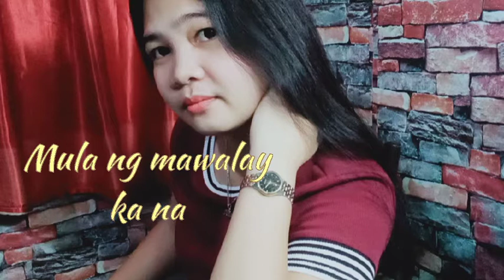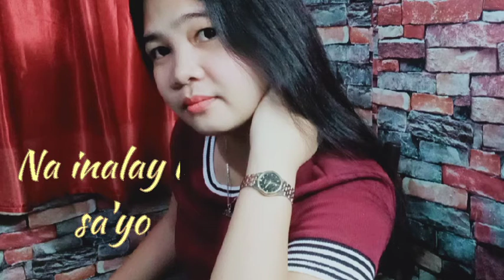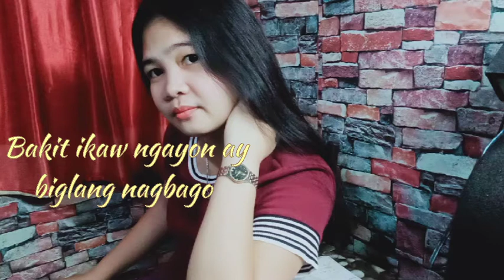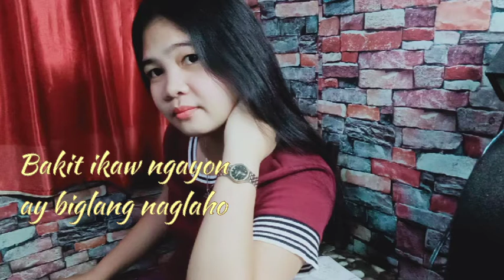BAKIT KUNG SINO PA BY: Lloyd Umali. MonAliza TVlogCoverMix Karaoke version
Here's the karaoke version song lyrics by: Lloyd